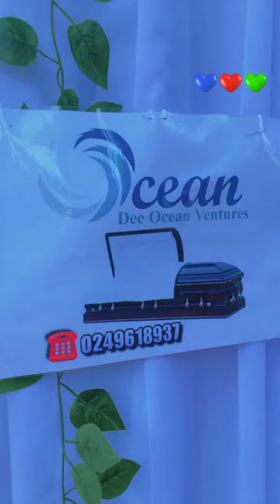November 13, 2022